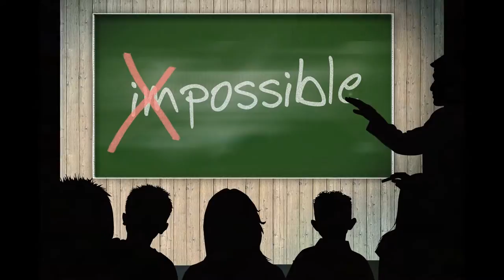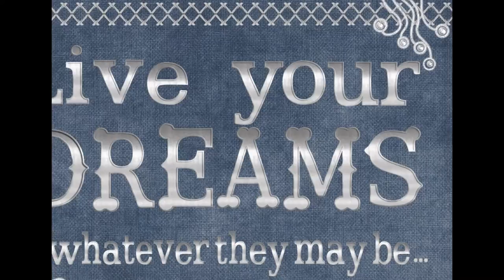Money Beyond Belief- Money magnet, Mind Movie, POWERFUL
Money Beyond Belief-  Money magnet, Mind Movie, WARNING POWERFUL

Watch at least 2 times day for amazing results. I have seen them for myself and could not wait to share it with you guys. Watch and imagine that you already have all this wealth and see how the power of manifestation works in your life. Now with US Dollars and in Full HD Watch this video daily and make money online and make money from home . Give thanks for all the blessings and abundance you receive from watching. Please Donate to help me create many more exciting Mind Movies and provide you the very Best Visualizations Possible.

ONE DAY! Instant money, Quick Cash Money, Quick Cash, Things Money Can ACTUALLY Buy!, Surprising Facts About: Money, ONE DAY! Instant money, Quick Cash,  Money Visualization, Money Flows To Me Everyday, I Am A Money Magnet, Trance to Attract Wealth, Cash, Money, Wealth, Prosperity, billionaire, millionaire, Best Visualization Tools, Money Magnet Me, Money Visualization Tool, affirmations and images to attract money, Visualization Exercises That Work Like Magic, Manifest Money, I am Grateful, I am a magnet to money, Secret to Becoming a Money Magnet, How to Manifest Extreme Money, Gervasio Da Gloria, Visualize Money, Tapping for Fifty Thousand Dollars!